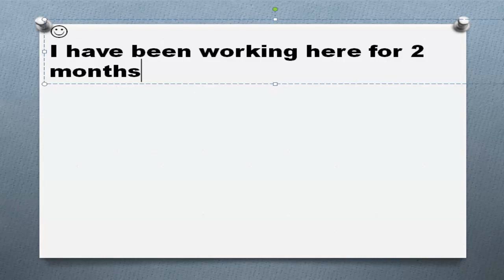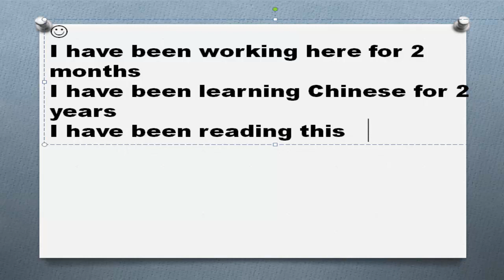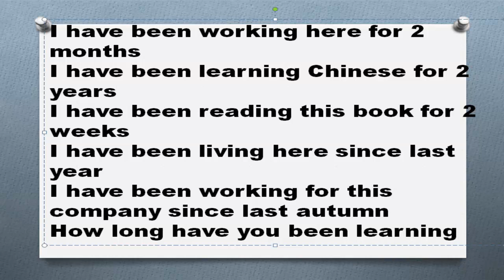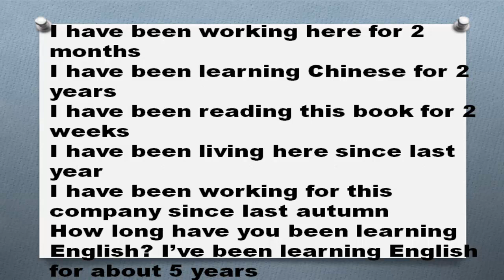Время Present Perfect Continuous Часть 3 временные указатели for since how long употребление